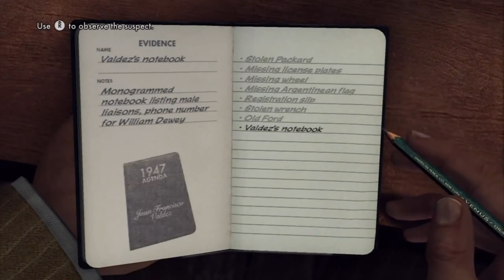SGB Highlights - Questioning Valdez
The question that came out of nowhere.